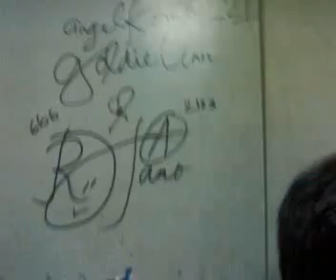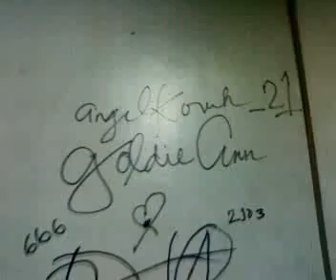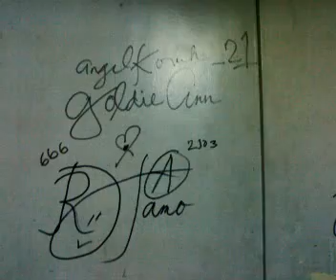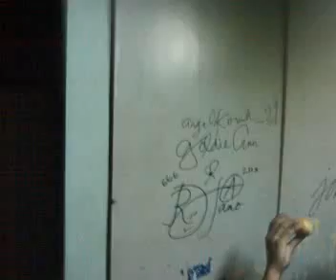byebye na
wala lang